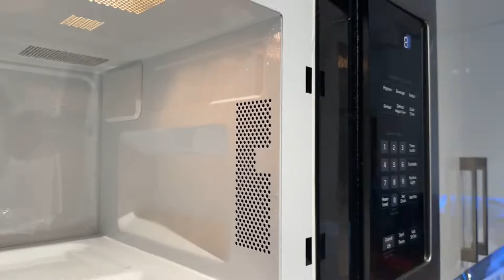How to clean microwave with steam cleaner | Steam cleaning of microwave Fortador Steam Cleaners USA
Steam Cleaners for Household can be used for different application at home like cleaning of kitchen, furniture, bathroom and mattress